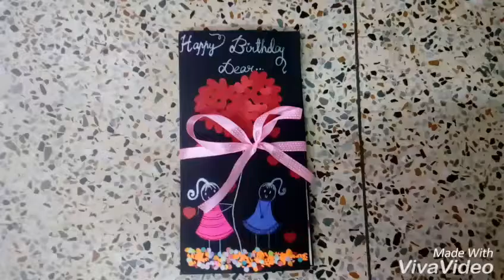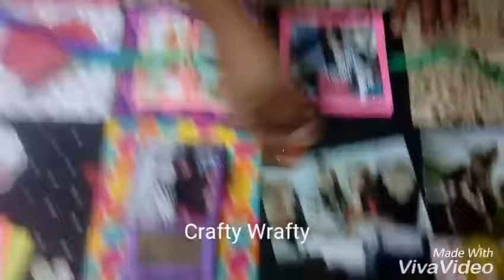Surprise Fold Card 😍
Surprise your loved ones.. !
Hand crafted with love 😉
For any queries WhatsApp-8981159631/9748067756